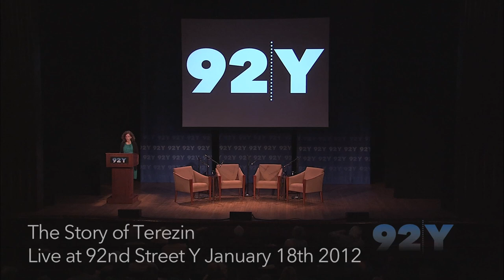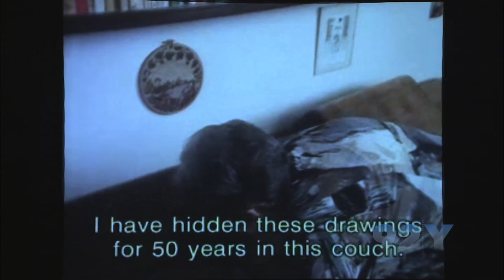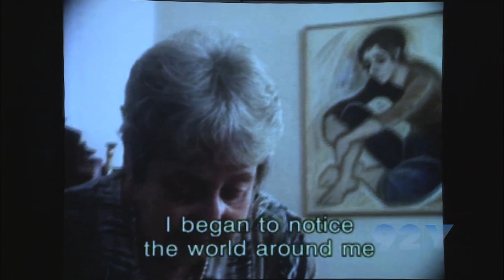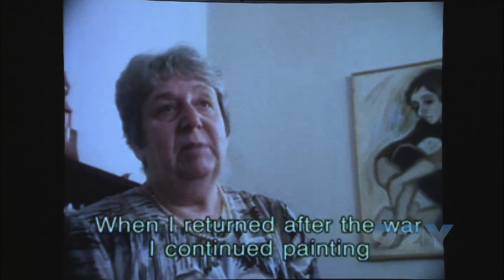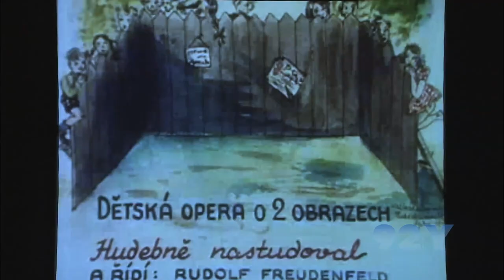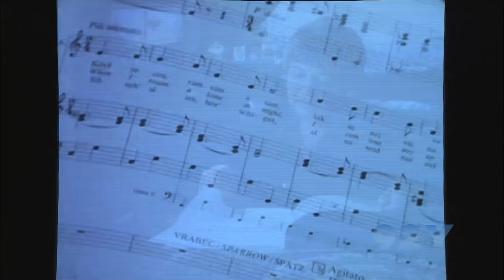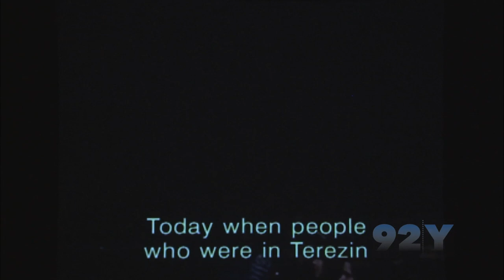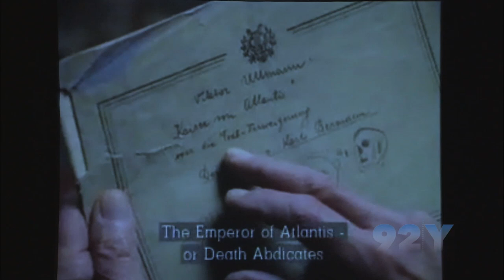The Story of Terezín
Explore the extraordinary history of Terezín, a temporary holding camp set up in 1941 by Eichmann. Though isolated and deprived, Terezín became a productive and vibrant community which generated remarkable works of art and music.

Many imprisoned there were notable composers, musicians and actors whose dire circumstances only strengthened their will to create. Through documentary film clips and stories from survivors of Terezín itself, delve into one of the most moving and inspiring stories of the Holocaust era—not only its artistic output but the work and play, romance, routines and family life that made up the lives of its citizens, lives overshadowed by the always-present threat of transport to Auschwitz.

Zdenka Fantlová, Zuzana Justman, Simon Broughton, Ruth Franklin